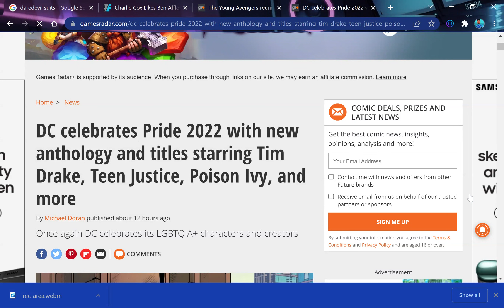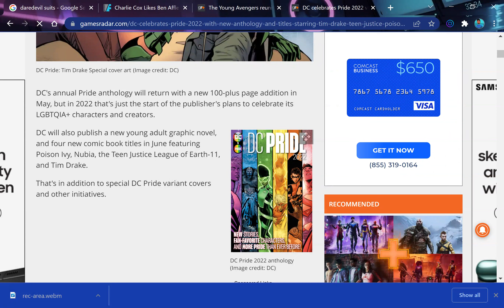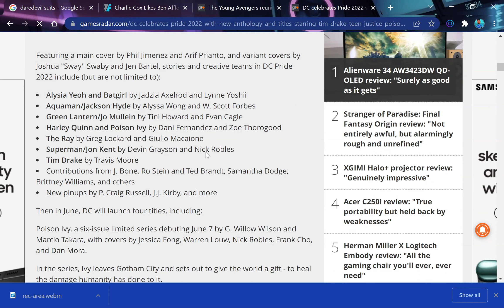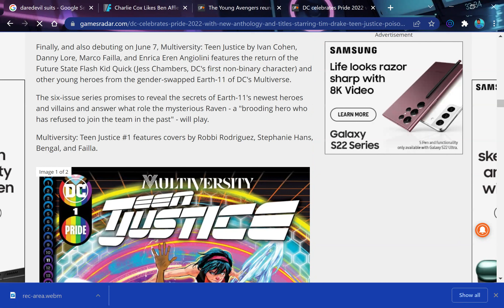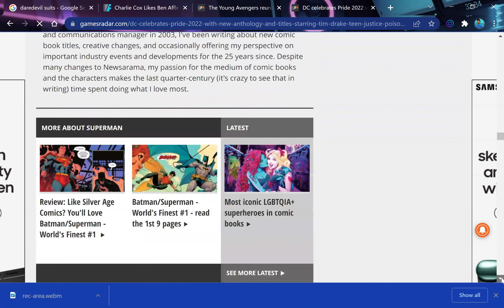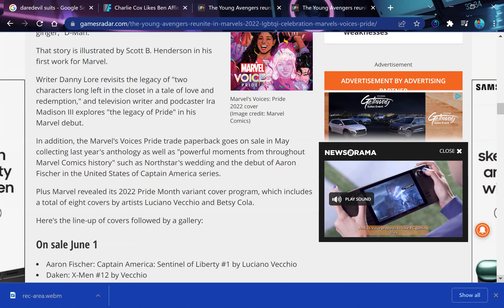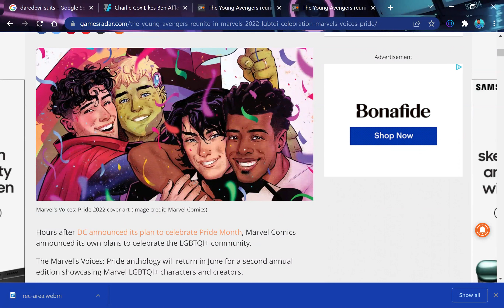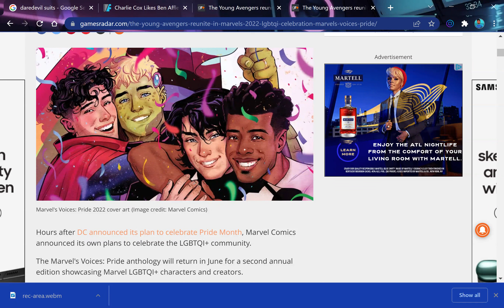Comic Pride Pandering Begins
So DC and Marvel have begun rolling out their Pride Comics and it's very obnoxious. I find it funny they can make sure their LGBT stuff is ready, but their other celebrations it was excuses and delays funny how that works when you really want to pander to a certain demographic.